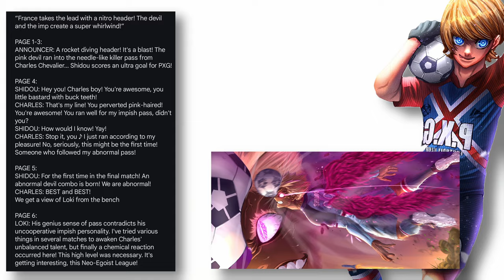Shidou vs Kunigami | Kunigami Making A Comeback? |PXG vs Bastard| Blue Lock Chapter 253 Spoilers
In this video I look at Blue Lock Chapter 253 spoilers as the match between Bastard München & Paris X-Gen is live!
Shidou Scores From A Charles Assist!
Its 1-0 to PXG
PXG vs Bastard Munchen

Song Info:
Genre: Hip Hop Beat
Name: Chill LoFi Hip Hop Music
Artists: LAKEY INSPIRED